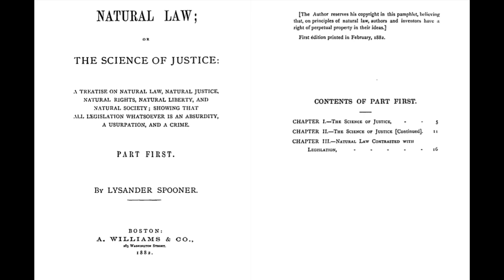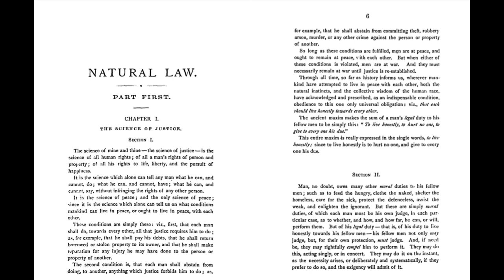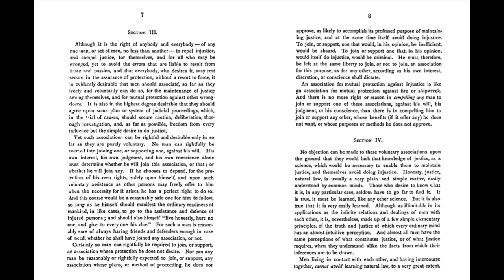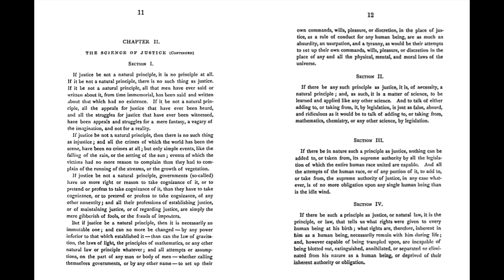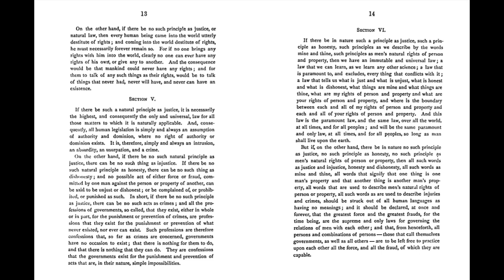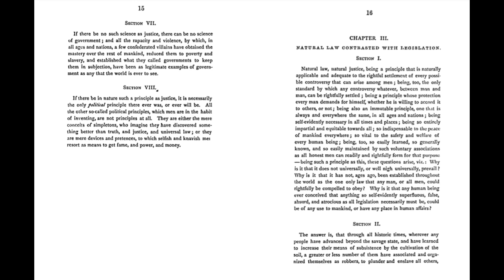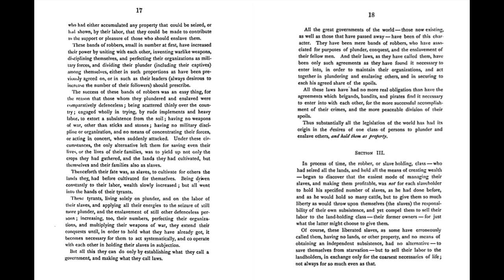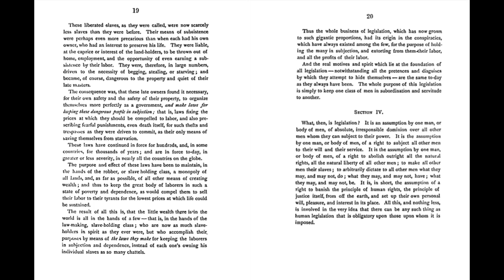Natural Law - Lysander Spooner (1882)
Natural Law
or
The Science of Justice
by
Lysander Spooner (1882)

(for commentary, criticism, education and satire)